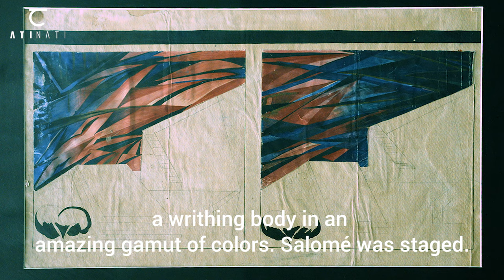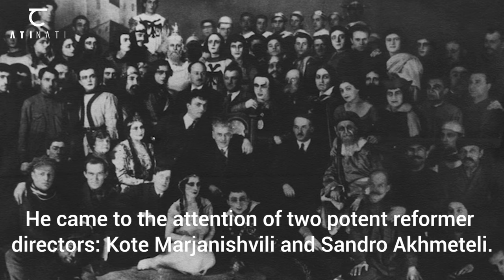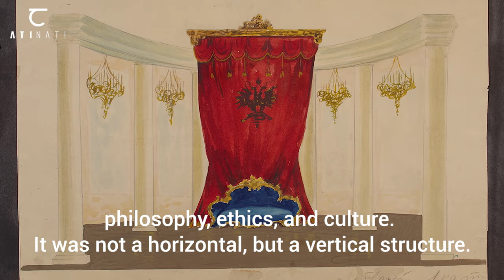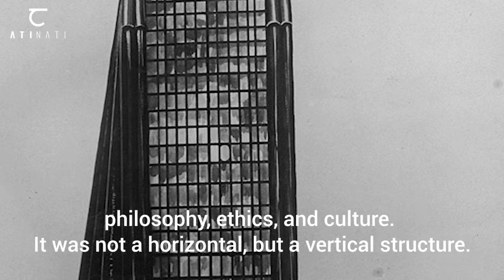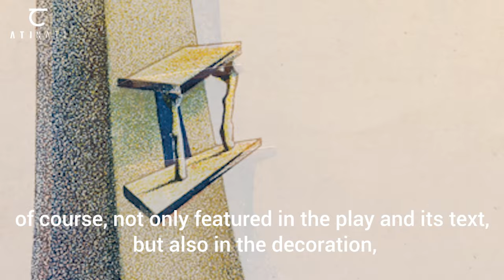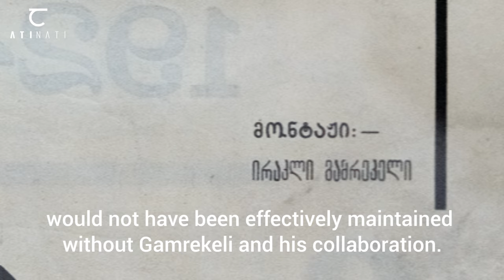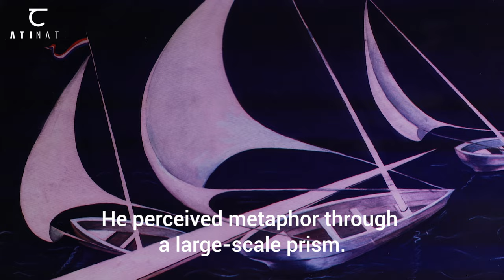ATINATI: Artist in focus • Irakli Gamrekeli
Artist in focus • Irakli Gamrekeli (ირაკლი გამრეკელი, 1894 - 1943) was a Georgian theater and film painter, a futurist and constructivist artist, also one of the founders of Georgian stage design. Irakli Gamrekeli’s turning point occurred during one such exhibition, when Kote Marjanishvili noticed his illustrations of Oscar Wilde’s “Salome”, and invited the artist to the Rustaveli Theater.

He also worked in film production, as well as the creation of decorations for the Tbilisi Opera and Ballet Theater. Irakli Gamrekeli formed an innovative tandem with reformist director Sandro Akhmeteli at the Rustaveli Theatre.

Irakli Gamrekeli illustrated the only published edition of the Futurist magazine H2S04.

Works are protected in Rustaveli Theatre, Kote Marjanishvili Theatre, Art Palace museum, Gamrekeli Gallery